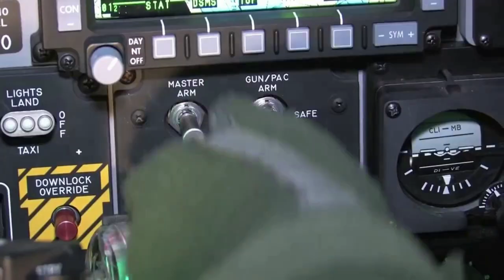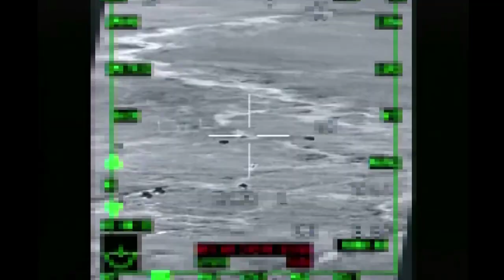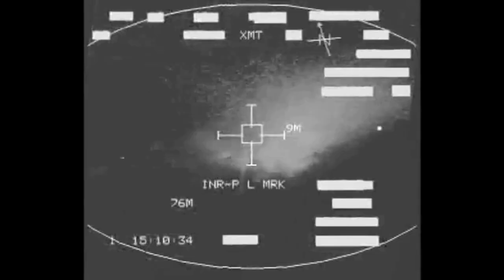A-10 Warthog - Bangarang!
Still my favorite plane, 34 years after first putting on the blue suit...